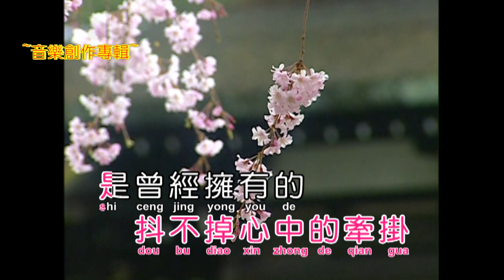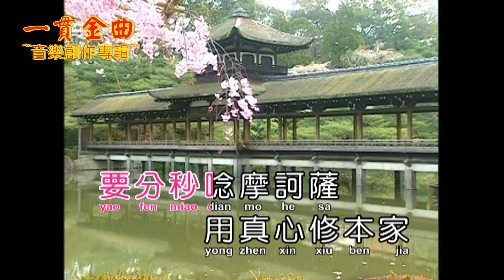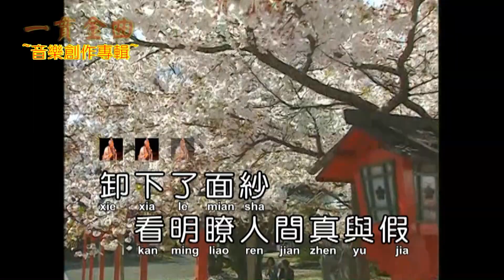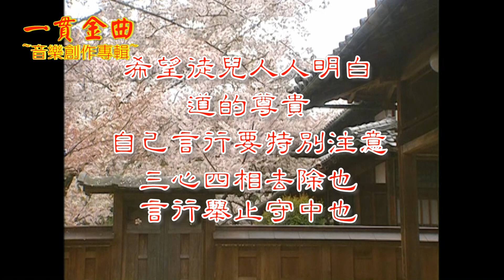43bB掀開蒙娜麗莎的微笑(演奏-女)